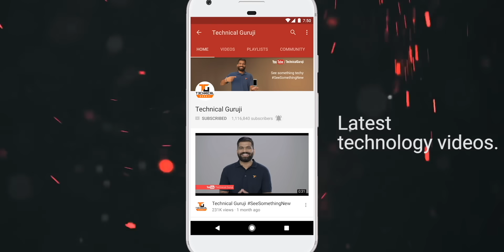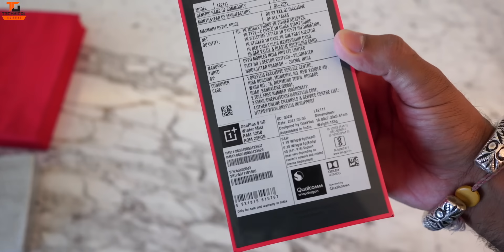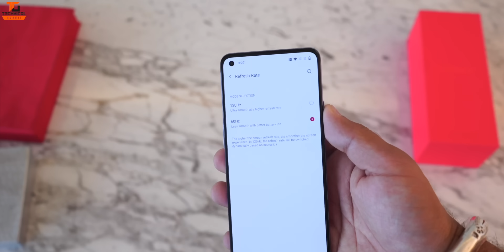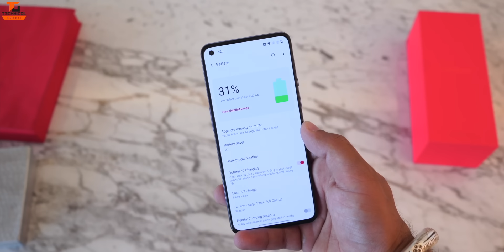OnePlus 9 Unboxing & First Look - A Complete Package???🔥🔥🔥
Namaskaar Dosto, is video mein maine aapse OnePlus 9 ke baare mein baat ki hai aur share ki hai isi OnePlus 9 Smartphone ki unboxing aur ek first look. OnePlus 9 ek flagship phone hai, jaha is OnePlus 9 mein hai Snapdragon 888 Processor aur yaha 5G bhi available hai aur saath mein hai 8GB/12GB LPDDR5 RAM aur 128GB/256GB UFS3.1 Storage. OnePlus 9  mein hai 6.55" ka FHD+ 120Hz AMOLED Display. OnePlus 9 mein ek triple rear Camera setup hai jaha hai 48MP Primary + 50MP Ultrawide/Macro + 2MP Mono Camera. OnePlus 9  mein 16MP ka Selfie camera hai aur saath mein 4500mAh ki battery hai Warp Charge 65 65W charging ke saath mein.Main aapke liye jaldi hi OnePlus 9 Series ka ek surprise leke aane waala hu. Mujhe umeed hai ki aapko OnePlus 9 ki yeh Unboxing aur First Look video pasand aayegi.

OnePlus 9 Price in India:
8GB/128GB: 49,999 INR
12GB/256GB: 54,999 INR